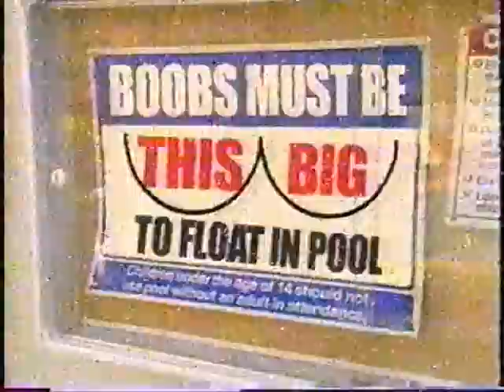Blind date former stripper and porn star